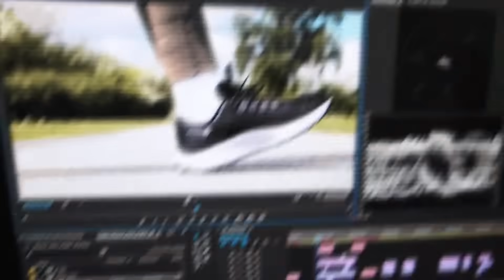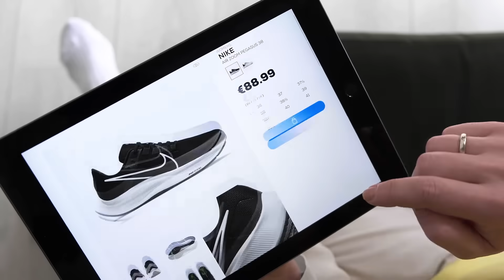Løbeshop.dk – Din online løbeekspert